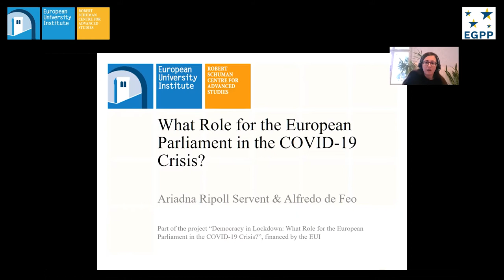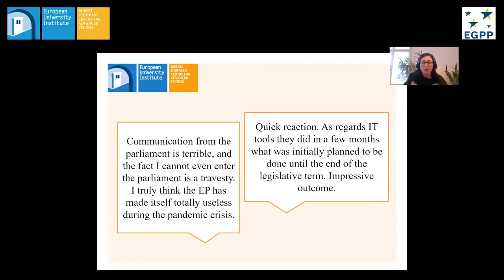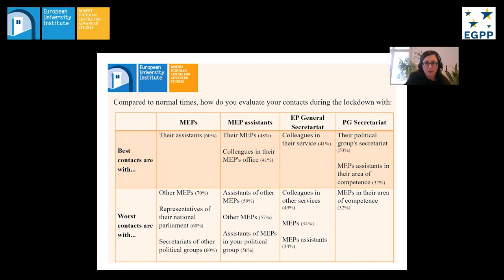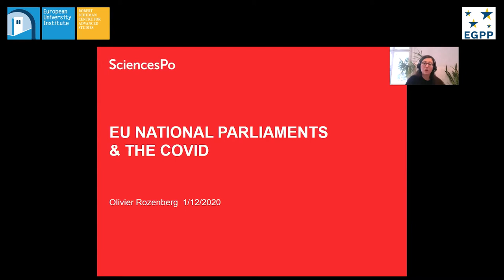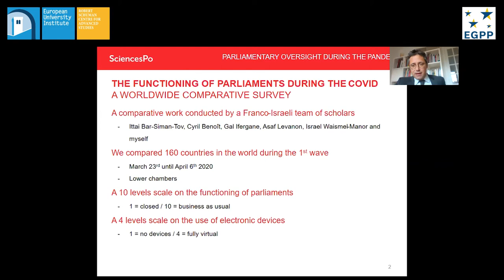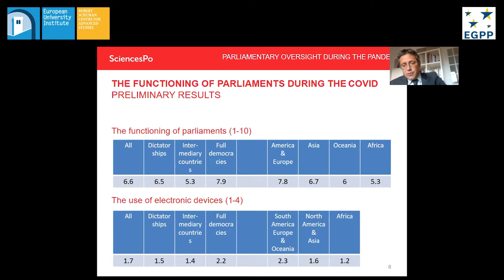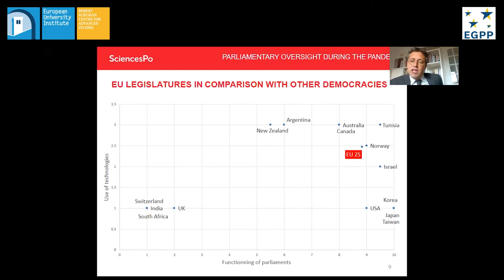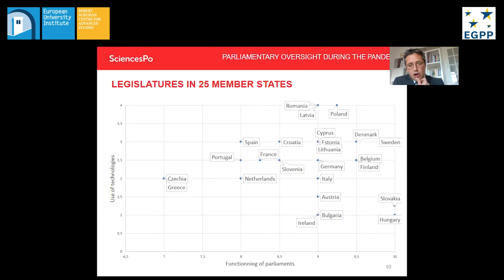What Role for the European Parliament in the COVID-19 Crisis?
The COVID-19 crisis poses a particular problem for parliamentary democracy: internally, the European Parliament needs to adapt to a sudden process of digitalisation and remote participation; externally, the crisis disrupts legislative processes and the capacity to shape policy. Therefore, the COVID-19 crisis is a test to the institutional resilience of the European Parliament and its capacity to play a relevant role. This webinar offers an opportunity to discuss how the digitalisation of the EP has affected internal procedures and the role of different actors – from MEPs to EP staff. It also offers an opportunity to reflect about how the lockdown has shifted the position of the EP in the inter-institutional triangle and how it might affect its parliamentary role in the long term. This is particularly important in view of the upcoming Conference on the Future of Europe.